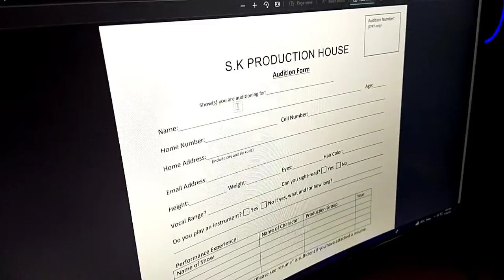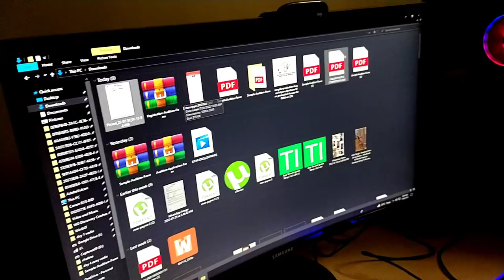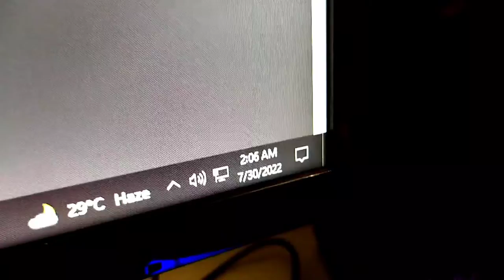CHITRR 1979 MAKING : EP 01 PART : 01